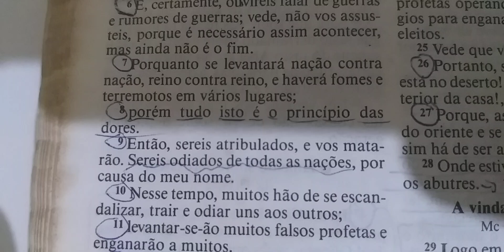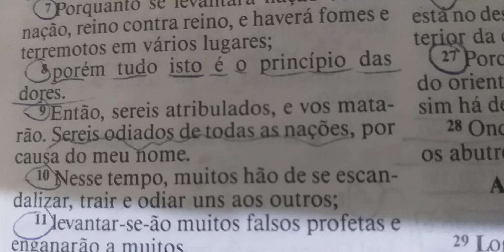Devocional do Dia: Como não ser enganado pelos falsos profetas